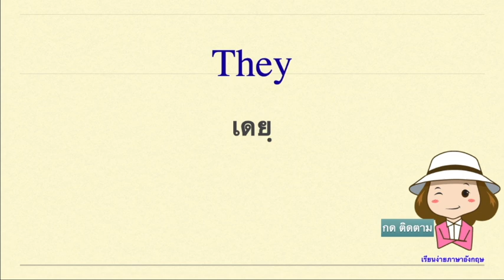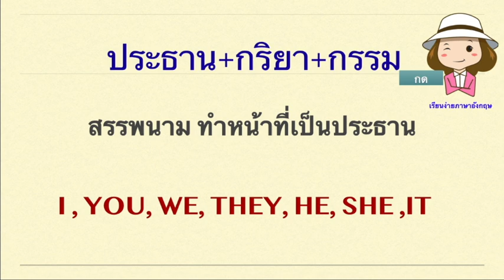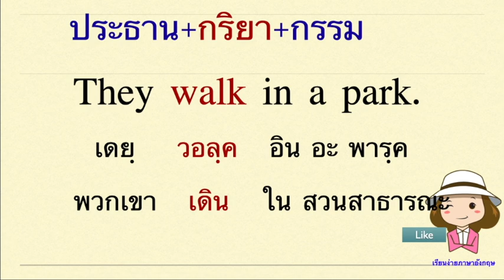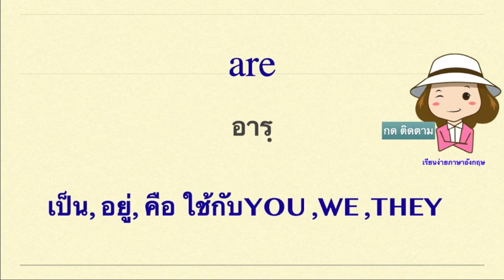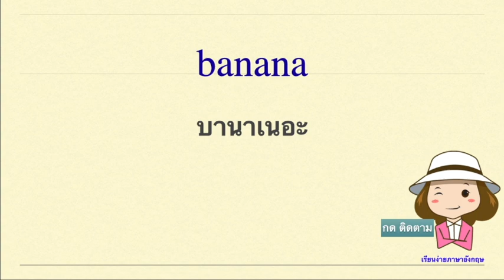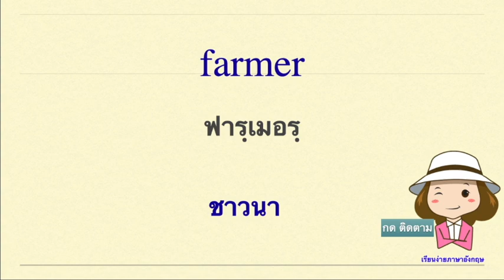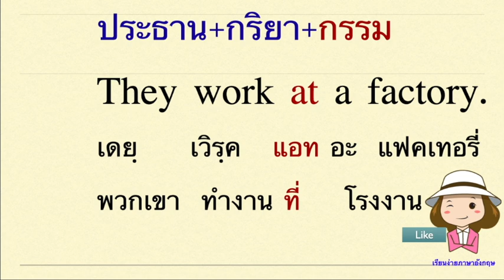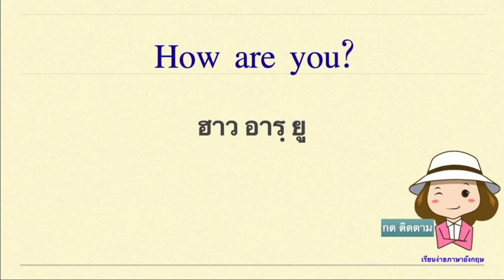100 คำศัพท์พื้นฐาน | สำหรับผู้เริ่มเรียนอังกฤษ | สอนแต่งประโยคง่ายๆ | เรียนง่ายภาษาอังกฤษ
วิดีโอนี้เกี่ยวกับ ภาพยนตร์ของฉัน 100 คำศัพท์พื้นฐานสำหรับผู้เริ่มต้นเรียนภาษาอังกฤษสอนแต่งประโยคง่ายง่าย พร้อมยกตัวอย่างประโยคประกอบการทำความรู้จักกับโครงสร้างประโยคภาษาอังกฤษประธานกริยากรรม